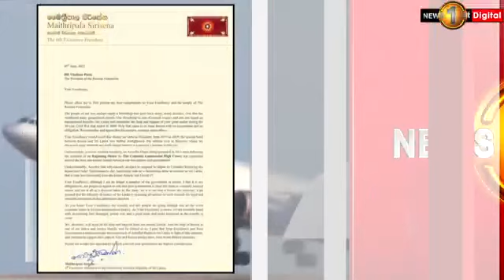Free To Leave : Aeroflot A330 finally leaves for Moscow